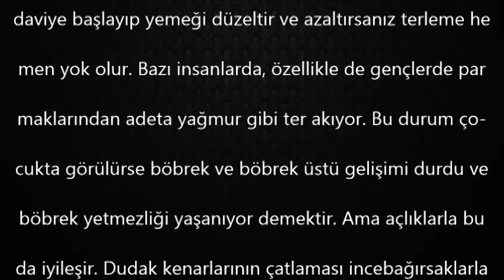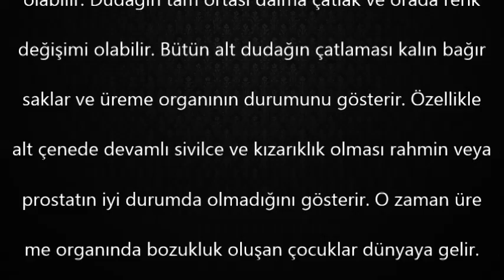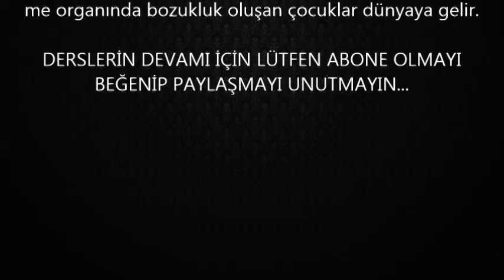Avuç İçi Terleme Neden Olur? Alt Dudağın Çatlaması Hangi Organ İle Alakalıdır? / Dr.Aidin SALİH